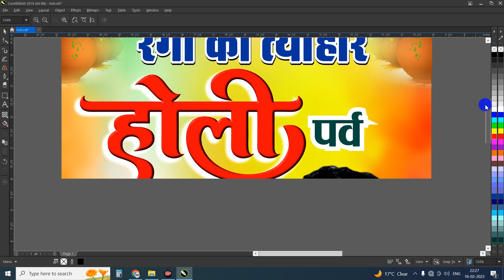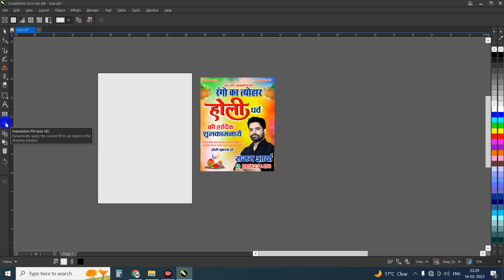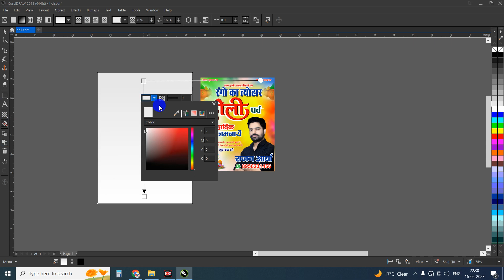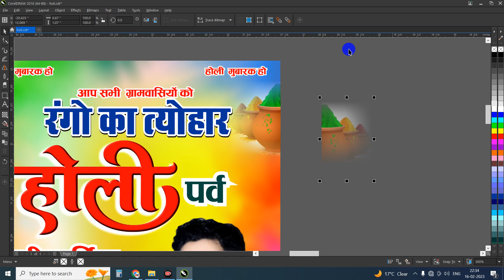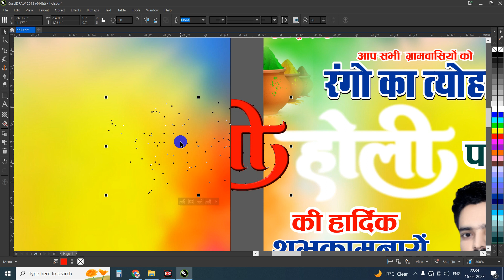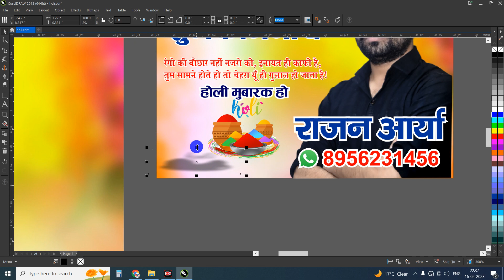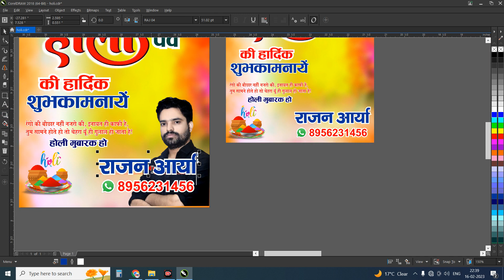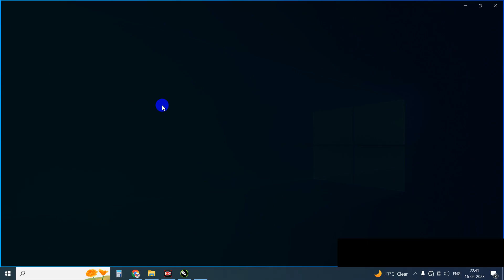Holi Poster Kaise Bnaye | Holi Falex Design | होली पोस्टर कैसे बनाएं | Holi Banner Design 2023